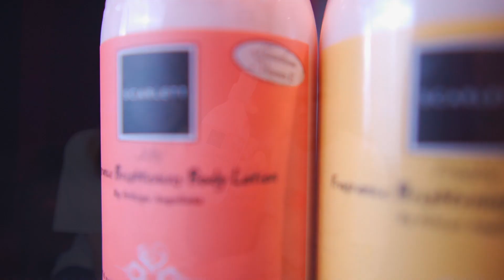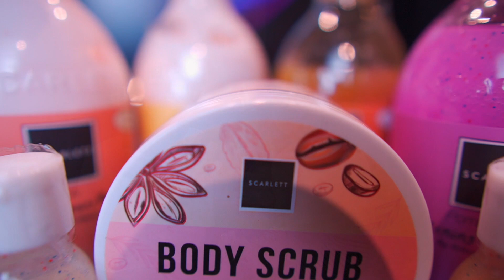REVIEW BODY CARE SCARLETT WHITENING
Kali ini kita review Body Care dari Scarlett Whitening
Terdiri dari Body Scrub, Shower Scrub, Body Lotion
Manfaatnya bagus banget loh!!
Perhatikan cara pakainya ya gais..
Harga satuannya cuma Rp.75.000 aja